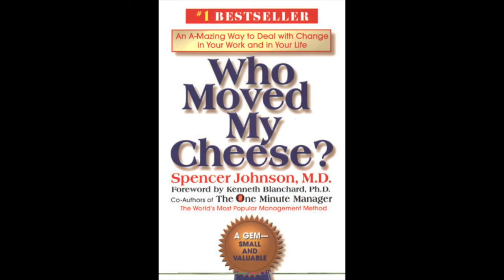Who Moved My Cheese by Spencer Johnson full audiobook